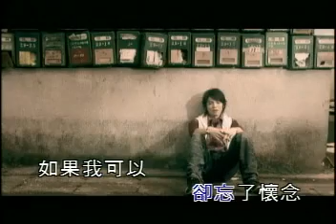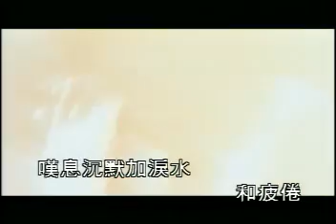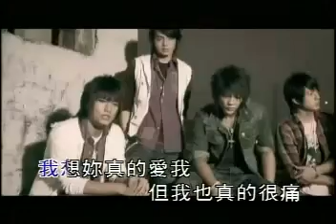Fahrenheit - Chu Kuo (Exit) MV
Fahrenheit - Chu Kuo (Exit)